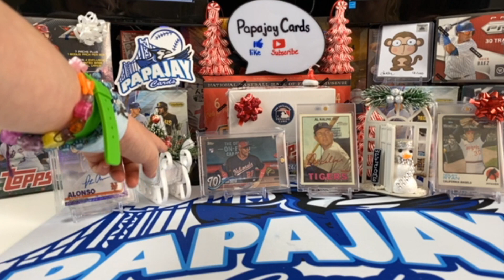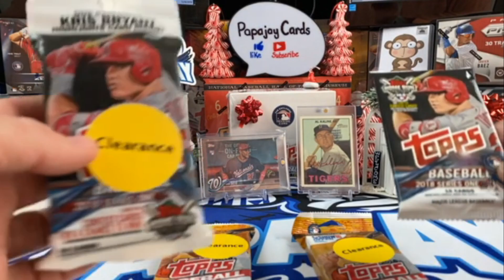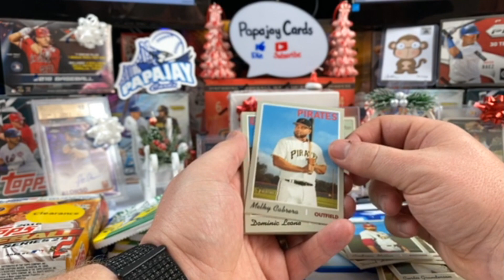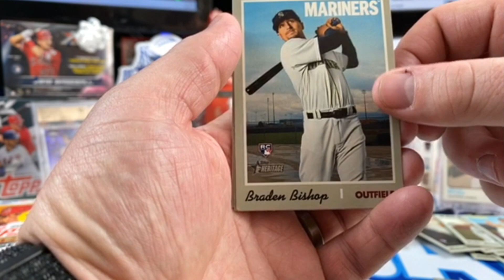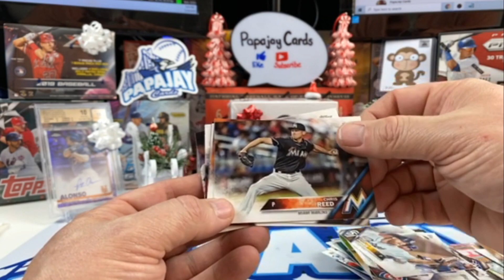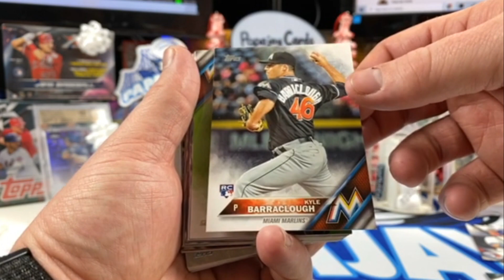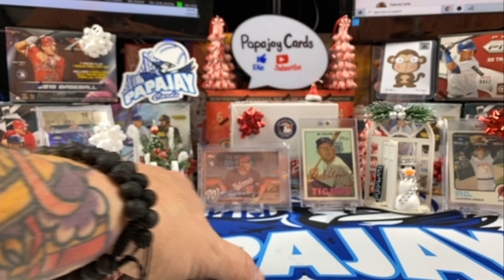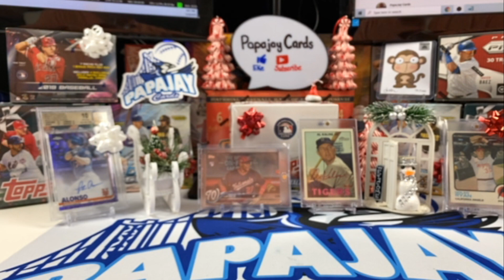Sunday Family Funday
If you would like to send me contributions to open in a video or live stream
Please send them here